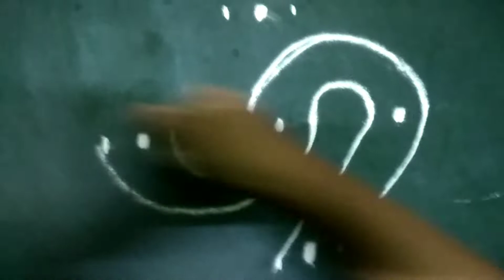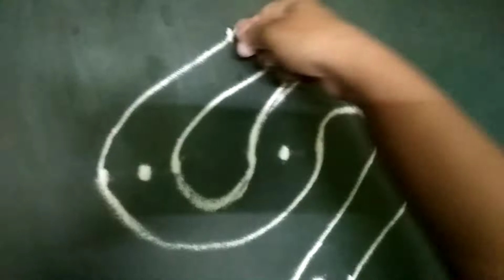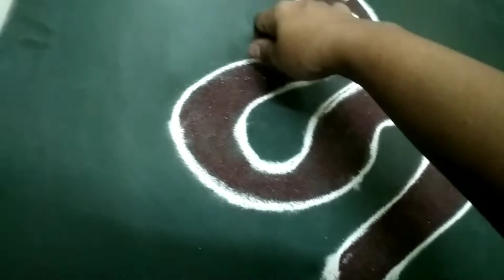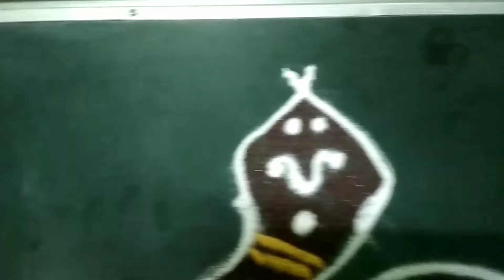nagpachmi special easy nagoba rangoli |नागपंचमी स्पेशल एकदम सोपी नागोबाची 3 ते 1 रांगोळी डिझाईन